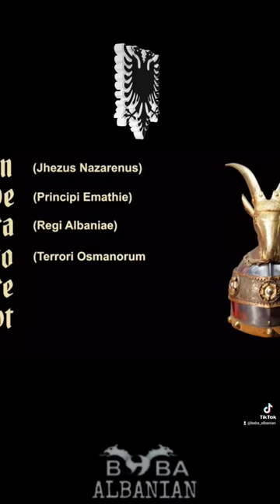GJERGJ KASTRIOTI SKENDERBEU